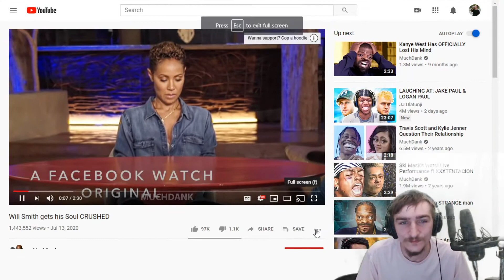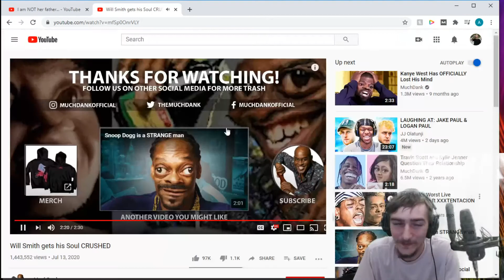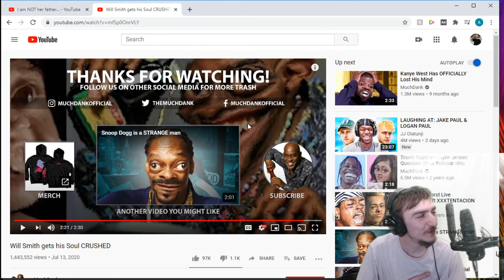MUCHDANK Lil Baby Loses 200 IQ in this interview (REACTION)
Thank Yall So Much For The Support and Love!!! Keep It UP!